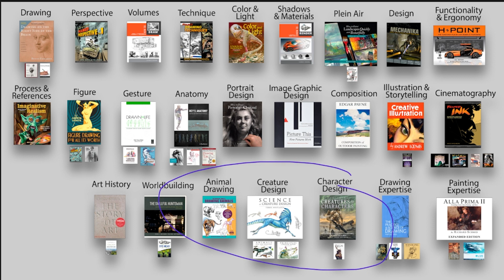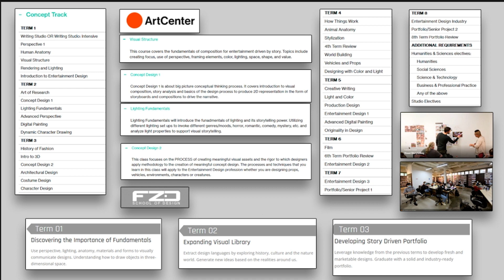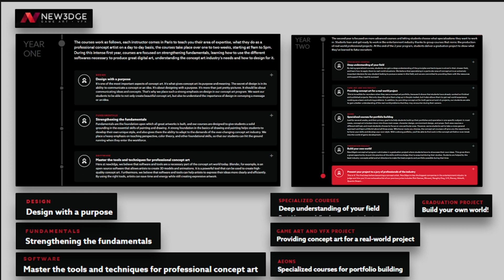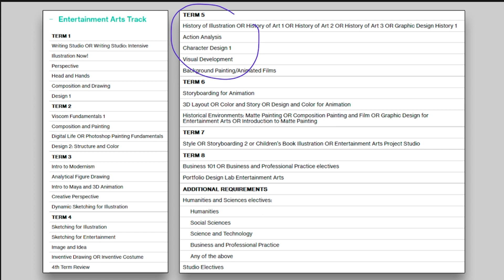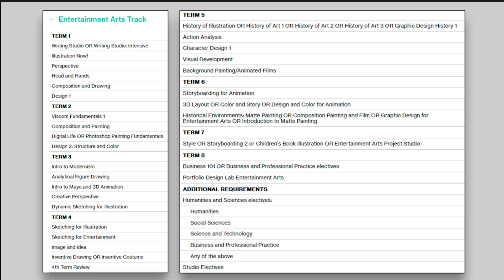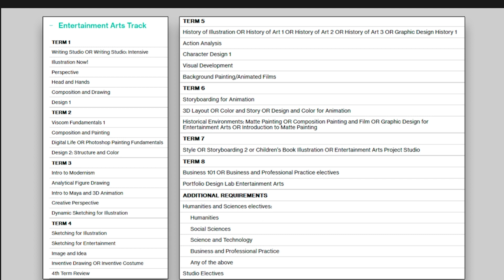O Que Estudar Primeiro em Arte? - Fundamentos e Muito Mais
A Global History of Architecture
Mechanika, Revised and Updated: Creating the Art of Space, Aliens, Robots and Sci-Fi
H-Point 2nd Edition: The Fundamentals of Car Design & Packaging